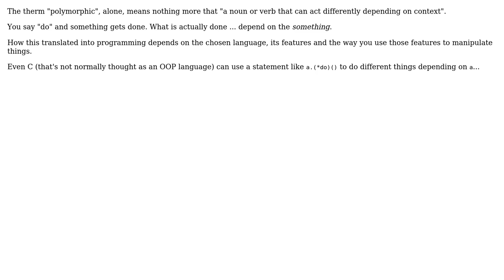What's a "Polymorphic method"?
With thanks & praise to God, and with thanks to the many people who have made this project possible! | Content (except music & images) licensed under CC BY-SA | Music | Images & others | With thanks to user Emilio Garavaglia user Aviv Cohn and the Stack Exchange Network Trademarks are property of their respective owners. You are responsible for your own actions.